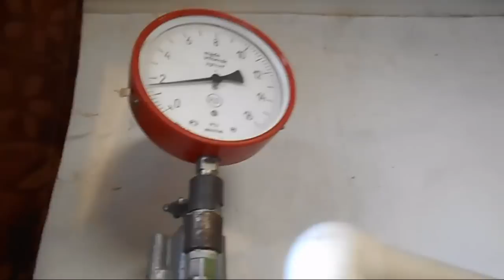Пескоструй своими руками из продувочного пистолета и пластиковой бутылки от AVTO CLASS!